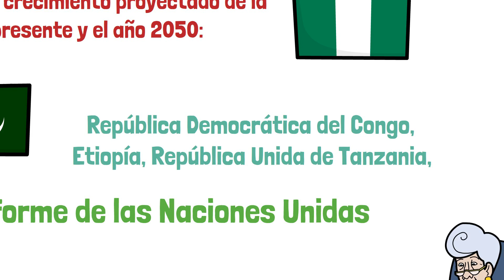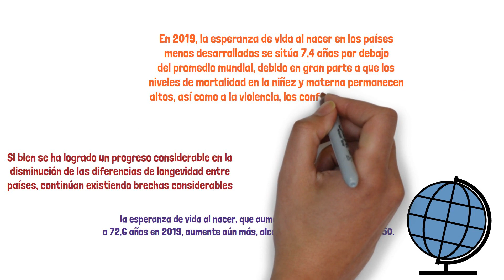Estado y Dinámica poblacional en los siglos XX y XXI (10° Año)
Temática de Estudios Sociales Décimo Año. Tema: Estado y dinámica poblacional en los siglos XX y XXI.

Referencia bibliográfica: Naciones Unidas. (2019). “Perspectivas de la población mundial 2019: metodología de las Naciones Unidas para las estimaciones y proyecciones de población”.